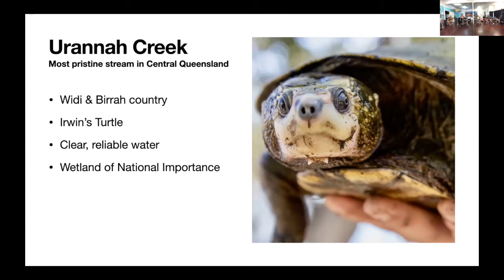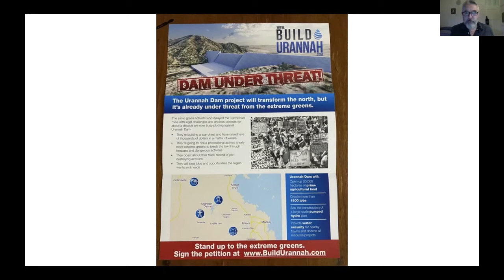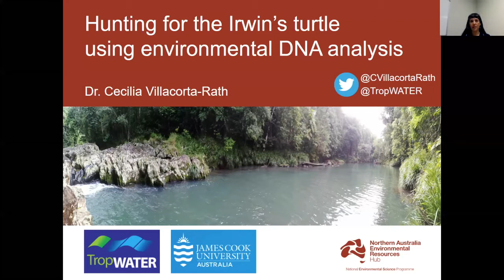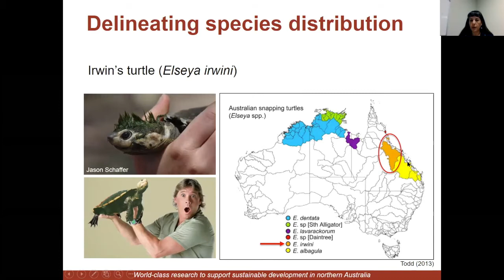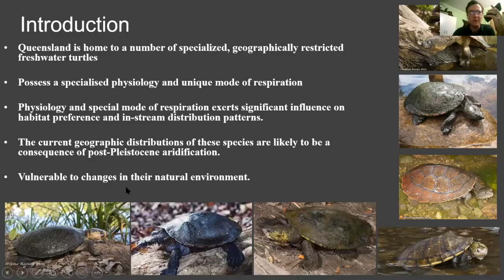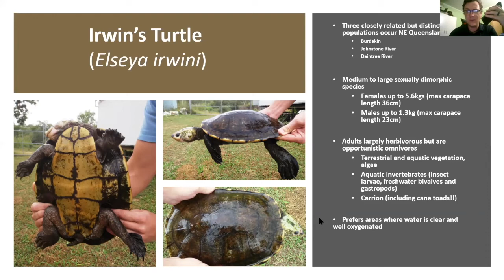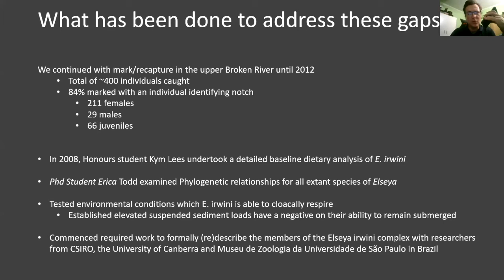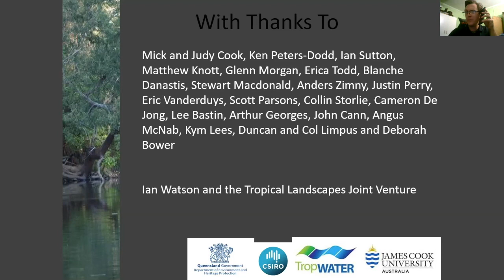Hunt for the Irwin's Turtle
When the the Australian continent separated from Gondawana about 180 million years ago, our freshwater turtles began a long journey of evolution distinct from turtles in other parts of the world.

A unique species, Irwin's Turtle, evolved in isolation: a pink-nosed turtle that is able to survive for extended periods submerged by extracting oxygen from the water. It lives in the beautiful, crystal-clear waters of Urannah Creek, west of Mackay.

It wasn't until 1990 that Steve and Bob Irwin sighted a turtle they didn't recognise and photographed it. The photo was submitted to academic researchers who realised this was probably a new species. Three years later a specimen was captured and scientific understanding of this species began. In honour of the Irwins this species was named Elseya irwini (alias Irwin's Turtle)

Scientists realised that this unique species was threatened by development, especially dams. In 2009 Elseya irwini was considered for listing as a threatened species but the application was rejected because there was insufficient information about its population and range. Since then, scientists have been putting in a lot of time and effort into better understanding this species.

Jason Schaffer is a freshwater ecologist with a special interest in turtles. He will present on the work that has been done to improved scientific knowledge of Irwin's Turtle.

Dr Cecilia Villacorta Rath is a researcher at James Cook University. She is developing techniques to understand the ecology of species in marine and freshwater systems by searching for DNA in the environment.